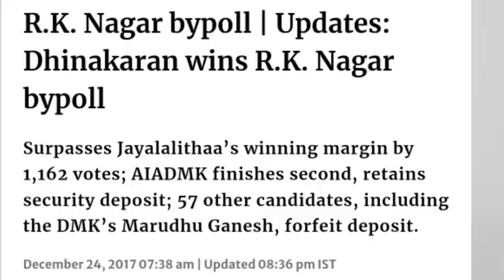அனல் பறக்கும் ஈரோடு இடைத்தேர்தல் ; அண்ணாமலை பிரச்சாரம் | பாண்டே கணிப்பு | ஸ்டாலின் எடுத்த முடிவு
ACTOR THAMBI RAMAIAH SPEECH ABOUT ANNAMALAI IPS
TAMIL NADU GOVERNOR RN RAVI NEWS TODAY
RANGARAJ PANDEY NEWS TODAY
ERODE EAST BY ELECTION NEWS TODAY
KISHORE K SAMY NEWS TODAY
CONGRESS EVKS ELANGOVAN ERODE BY ELECTION NEWS TODAY
DMK MINISTER KN NEHRU NEWS TODAY